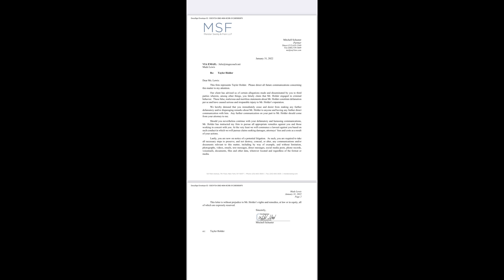addressing the rumors